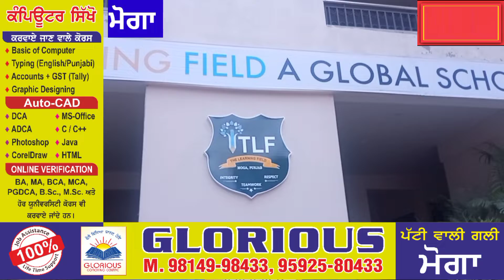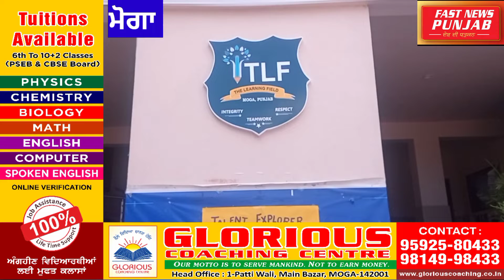ਮੋਗੇ ਦੇ ਲਰਨਿੰਗ ਫੀਲਡ ਸਕੂਲ ਦੀ ਪੀਟੀਐਮ ਨੇ ਕੀਤਾ ਮਾਪਿਆਂ ਦਾ ਭਰਪੂਰ ਮਨੋਰੰਜਨ